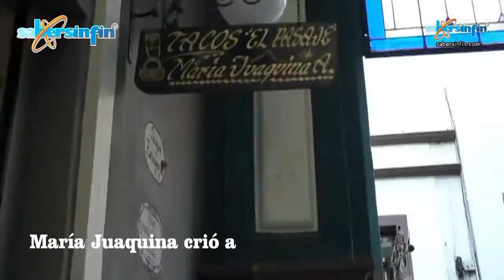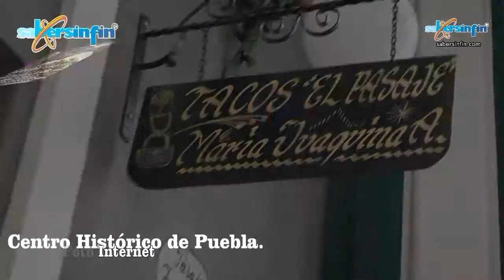Poema a María Juaquina 50 años vendiendo tacos placeros. Leobardo Cruz Magariño.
Poema de: Leobardo Cruz Magariño.